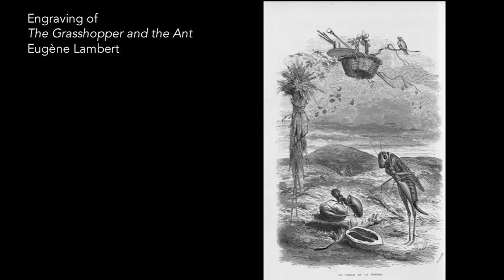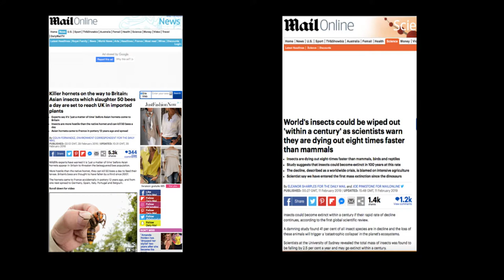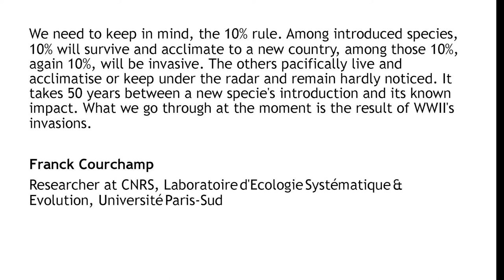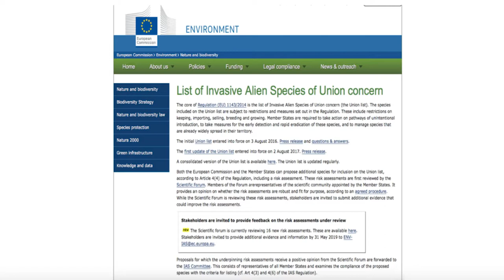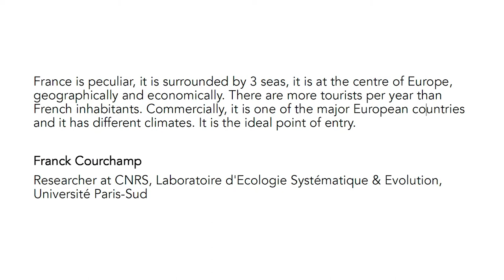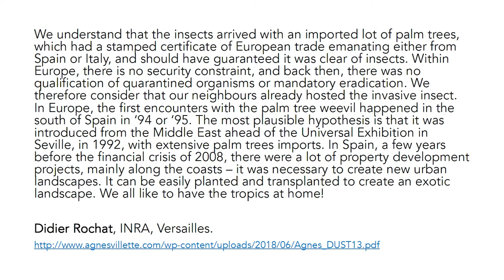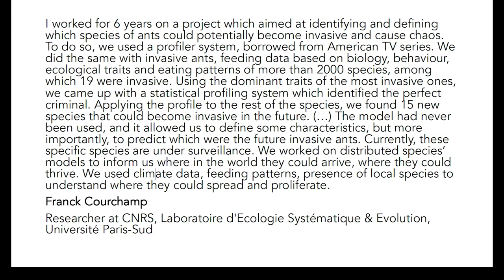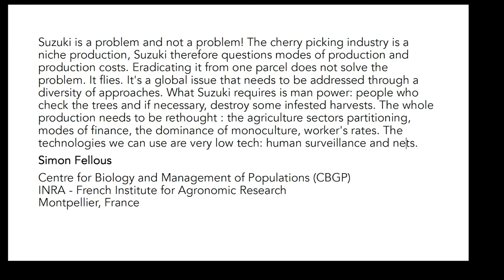Agnès Villette Talk on Invasive Insects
Agnès Villette gave the first talk in the  Art, Ecology and Science Fiction series hosted by Invisible College (Stroud) at Stroud Valley Arts on June 8th 2019. In it she discusses a number of insects of the EU red-list of invasive species which she has photographed in laboratories in France.  She recounts stories about their behaviours, modes of entry, dispersions through Europe,  the risks they present for national economies and the scientists tasked with finding solutions to them..